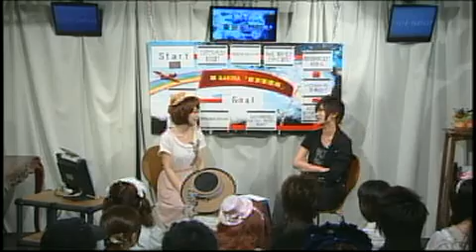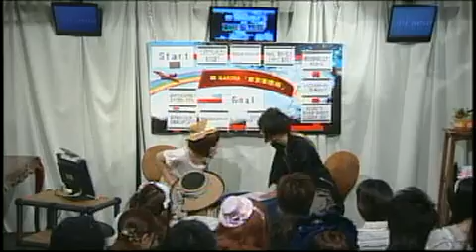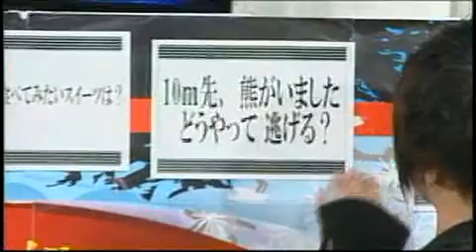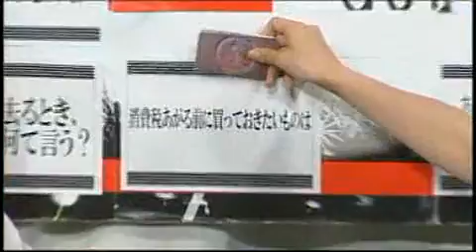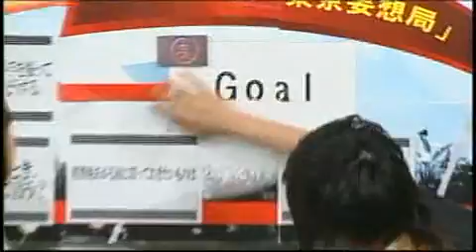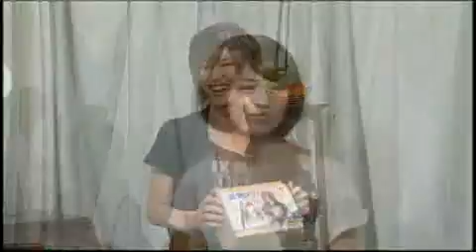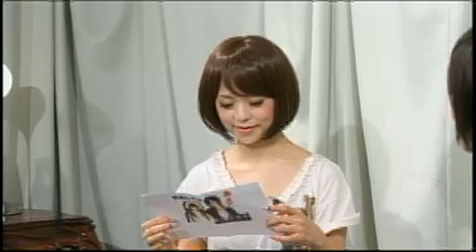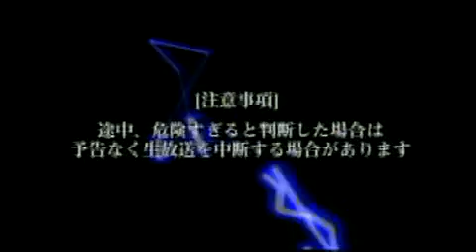翠&AKIRA東京妄想局6/22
妄想スケッチのテーマは「ジューンブライド」果たして、ミドちんのスケッチはいかに。会場からの「質問BOX」はレアな質問も。どう答えるミドちん、AKIRA